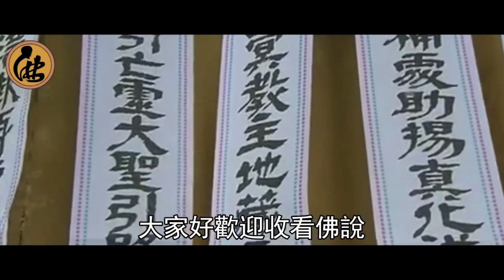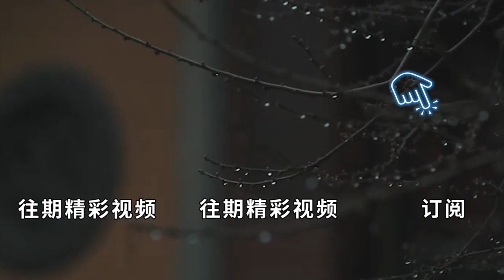47歲女子性猝死！你一定想不到，原來陽壽和性生活竟有這樣的關係！老人尤其要注意，否則閻王立刻就來索命！|佛說